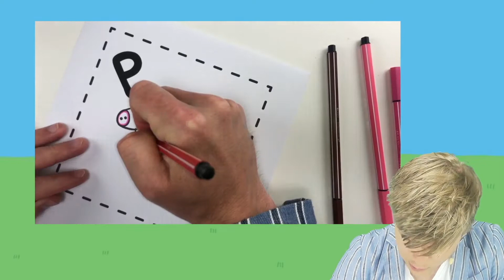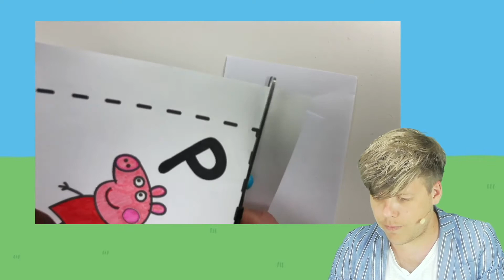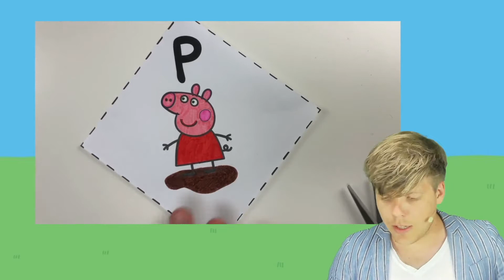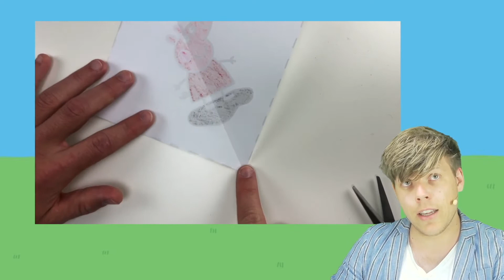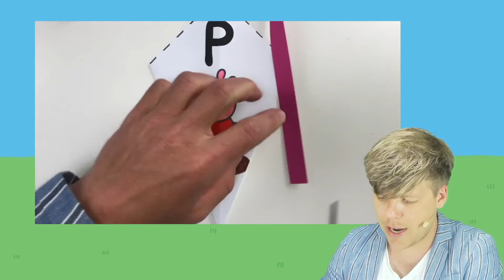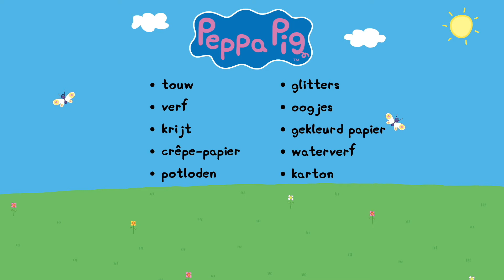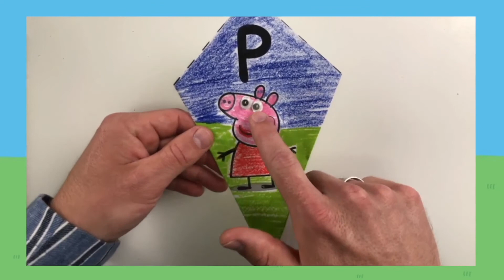Peppa Pig Vlieger knutselen met meester Sander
Creatief met Peppa Pig en Meester Sander. In deze video gaan wij een Peppa vlieger vouwen. De download en de bewegend leren video kun je vinden in mijn blog